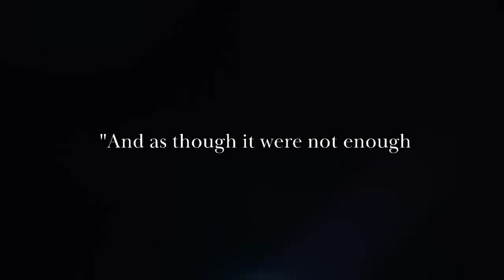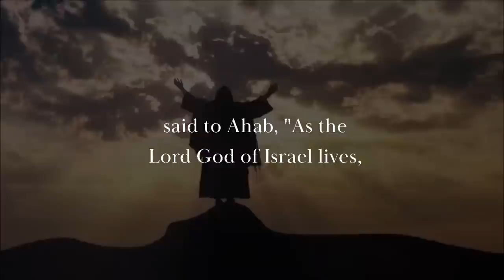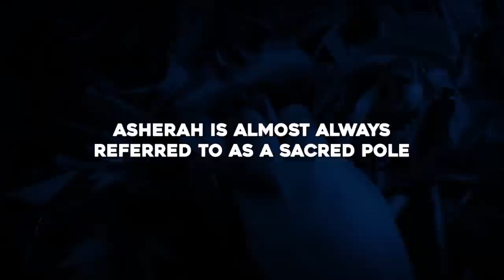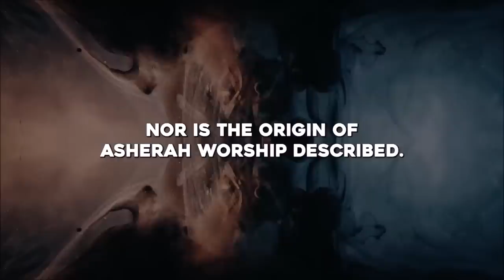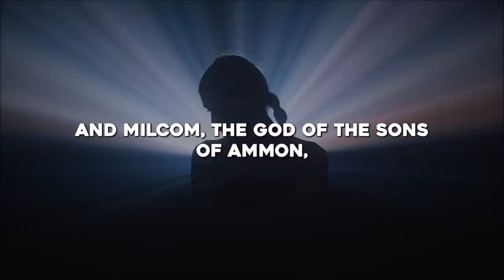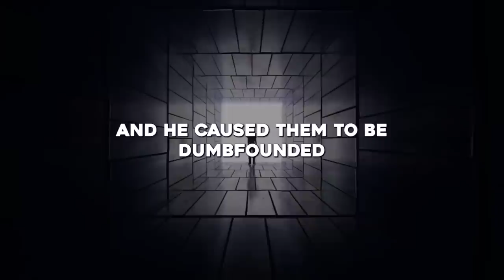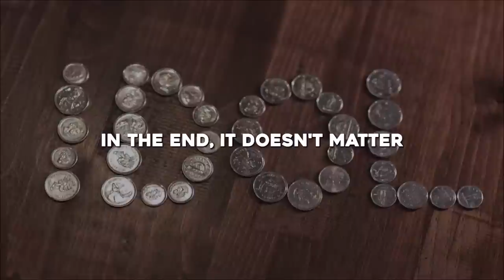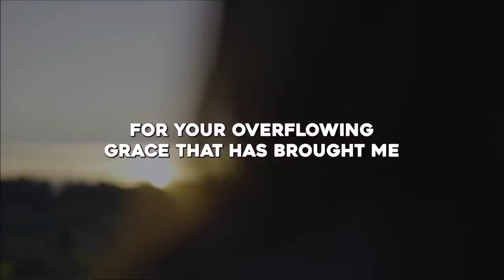Unveiling The Mystery of The Bible's Oldest gods - BAAL, DAGON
🎬Clips Channel🎬

Title: Unveiling The Mystery of The Bible's Oldest gods - BAAL, DAGON